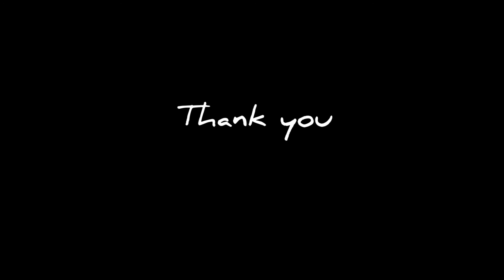Raghav Juyal Sketch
Material I have used :-
• 145 GSM sheet
• Graphite Pencil |HB , 6B, 10B, 4B|

Song (Dil kyun ye mera)

Thank you guys for watching this video, hope you loved it , and if you did please subscribe my channel, hit the like button, share, and don't forget to press the bell icon. ♥️